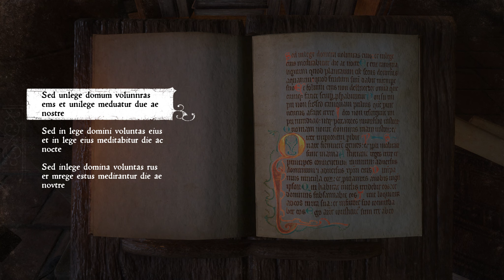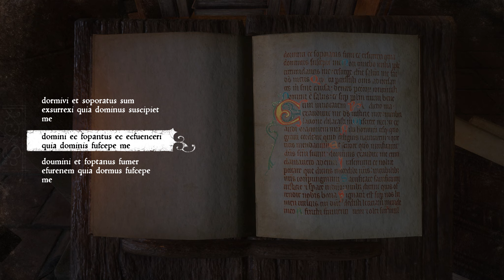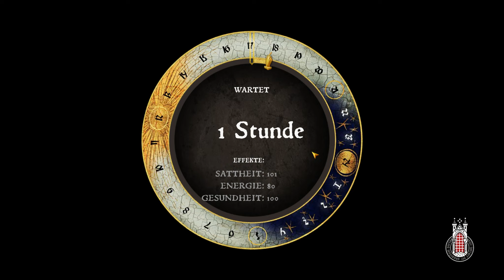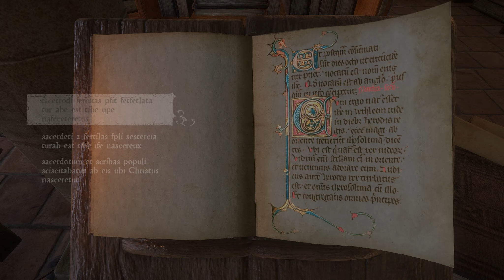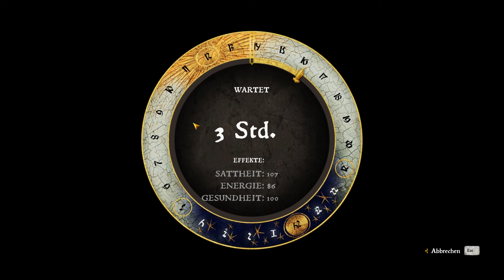Kingdom Come: Deliverance ★ #96 Die Lügen werden aufgedeckt! ★ [Deutsch German Gameplay]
Let's Play «Kingdom Come: Deliverance»
Entwickler: Warhorse Studios
Publisher: Deep Silver (Koch Media GmbH)